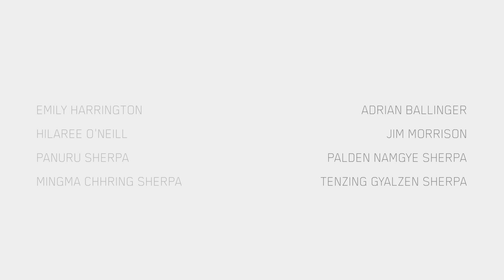JAYBIRD // Makalu Expedition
Mountaineers Emily Harrington, Adrian Ballinger, Jim Morrison and Hilaree O’Neill set out to summit and descend by ski, the fifth tallest mountain in the world; Makalu, located in the Himalayas on the border between Nepal and China. Following months of training and a ten day hike to base camp, the party was then met by the ultimate decision of either continuing onward and upward into dangerous territory or respecting the well-being of everyone involved.